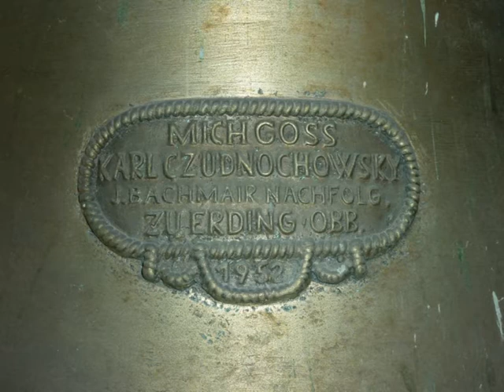Schöllang/Oberallgäu St. Michael - Präsentation Geläute & Pfarrkirche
Katholische Pfarrkirche St. Michael in Schöllang/Oberallgäu Südbayern/Deutschland.
Teil 2 - Vorstellung der Pfarrkirche und Glocken

Chiesa S. Archangelo Michele - Schöllang/Oberallgäu, sud Baviera Germania.
Parte 2 - Presentazione della Chiesa e campane

Eglise S. Archange Michel - Schöllang/Oberallgäu, sud de la Bavière en Allemagne.
Partie 2 - Présentation de l'église et des cloches

MUSIK
Komponist: Pater Thomas Eisenhuet
Werk: Ausschnitt aus dem Offertorium "Sonuerunt aquae"
Ausführende: Barockensemble Kempten und das Barockorchester Kempten, welches auf historischen Instrumenten spielt.

Thomas Eisenhuet war von 1677 bis zu seinem Tode im Jahr 1702 Kapellmeister an der Stiftskirche St. Lorenz in Kempten. In dieser Zeit veröffentlichte er fünf (bis heute erhaltene) Kompositionssammlungen, mit denen er am Stift den Grundstock für ein neues Repertoire legte. Im Vorwort zum Druck seiner Offertoria (1694) erwähnt er, in Kürze eine ähnlich ausgearbeitete Messe öffentlich vorzulegen, von der bis heute leider noch keine Spur zu finden ist. Am Schluss des Druckes schreibt Pater Thomas Eisenhuet, dass sein Offertorium "Sonuerunt aquae" "de quamvis solennitate" - also für einen beliebigen hohen Festtag verwendet werden kann, und verlangt - wie im Titel angegeben - eine dementsprechende Besetzung mit zusätzlich 2 Clarini und 3 Tromboni.
Die Musik von Eisenhuet war Zeit seines Lebens sehr angesehen, und sein Dienstherr, Fürstabt Rupert von Bodman, stellte ihm nach seinem Tod ein anrührendes Zeugnis seiner Hochschätzung aus!

Weitere Informationen zum Geläute:
Siehe auch die komplette Turm-Innenaufnahme des Plenum beim Kirchenglocken-Video 9